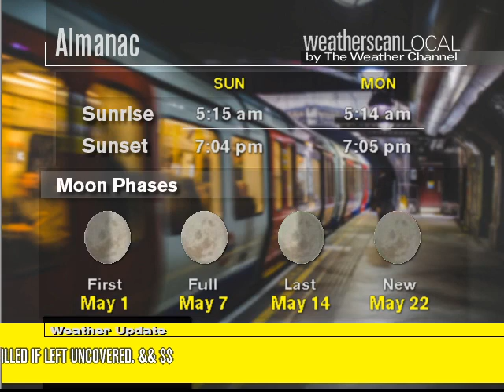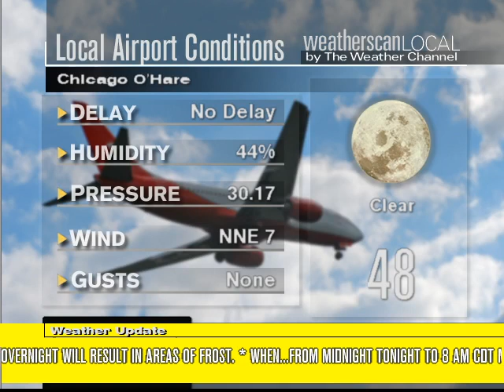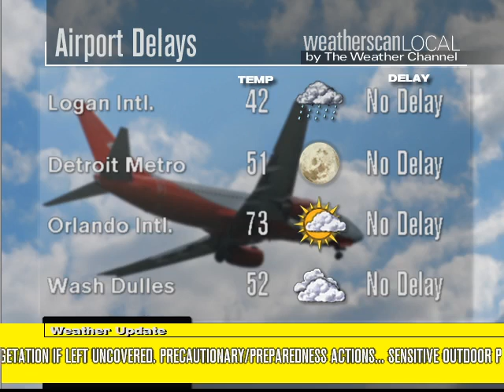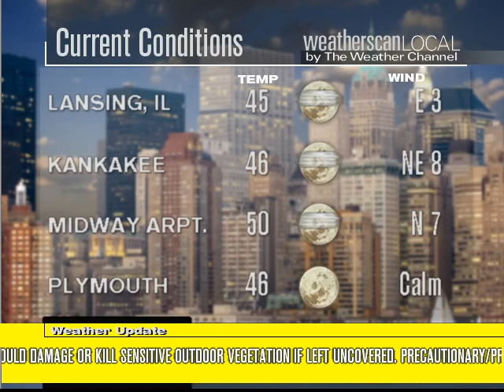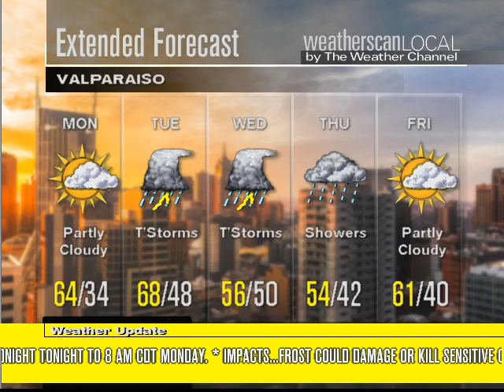Weatherscan Emulator Highlight - Frost Advisory 04/27/2020